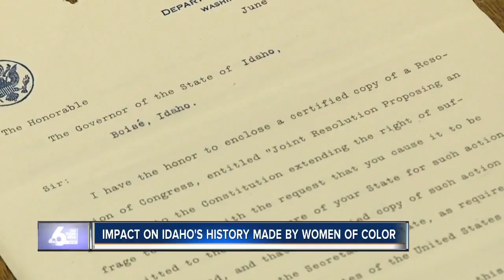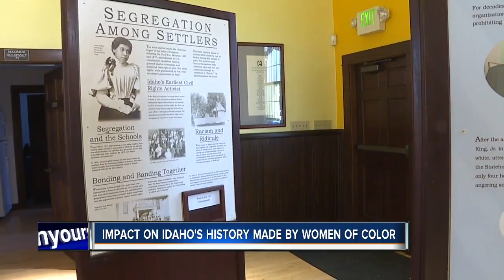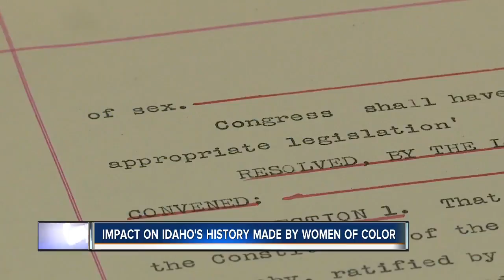IDAHOWOMEN100 Impact on Idaho's history made by women of color